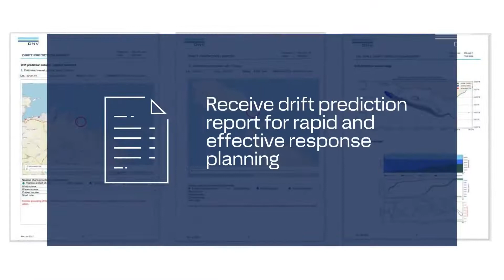Emergency Response Service (ERS™): Drift prediction module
The drift prediction feature of the ERS™ makes it possible to predict the trajectory of a disabled ship that may be drifting in the water, an oil spill migrating with the wind and waves or a floating object such as a person, life raft or container.